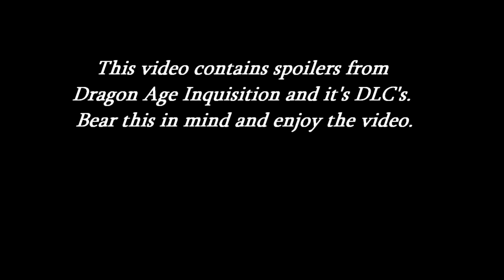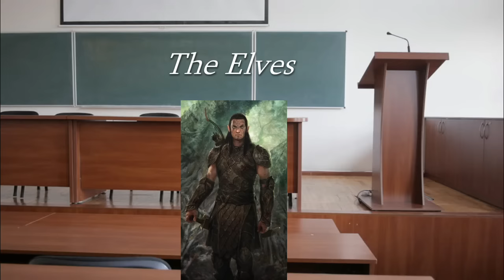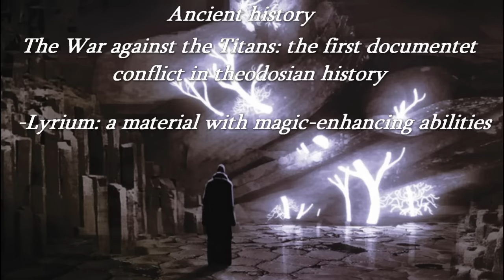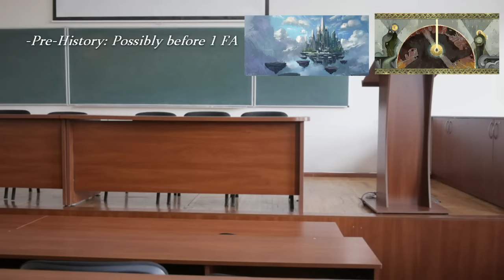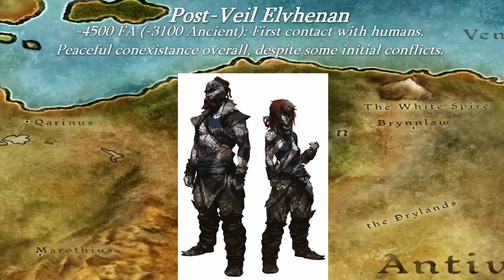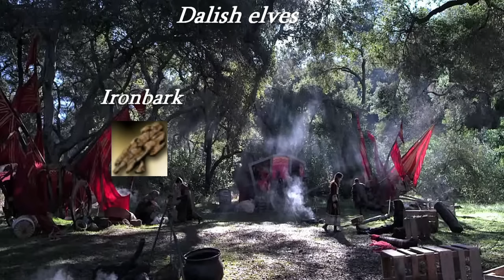Dragon Age: The History and Lore of Thedas. The Elves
In the third lecture of the Dragon Age lore series, Professor Absalom delves into the the topic of the elves of Thedas, their history, culture, religion and much more.

Sources:
-Dragon Age: The World of Thedas (2013)
-Codex entries from Dragon Age: Origins, Dragon Age II and Dragon Age Inquisition.